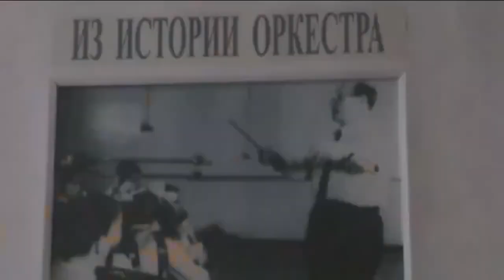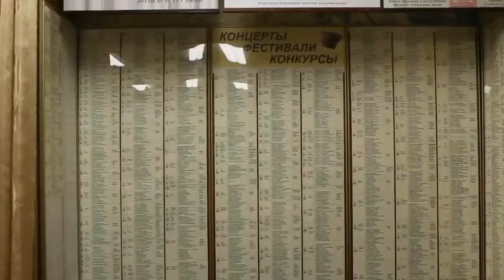Оркестр гармоник — визитная карточка